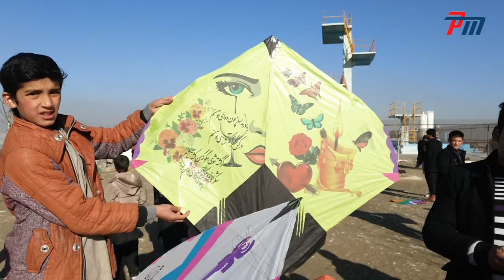Wazir akbar khan hill | kabul Afghanistan | 2020 | HD